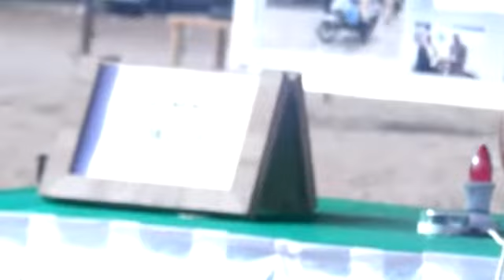ADEC 2019 / KAMIL 5